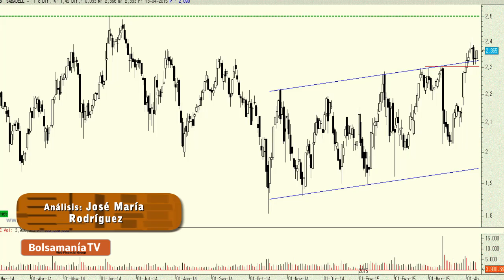Vídeo análisis técnico del Banco Sabadell